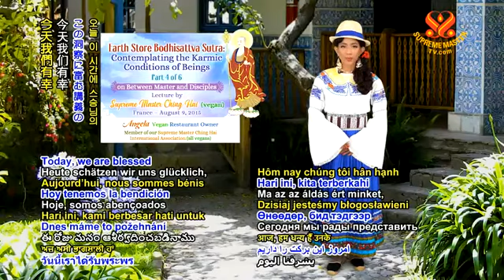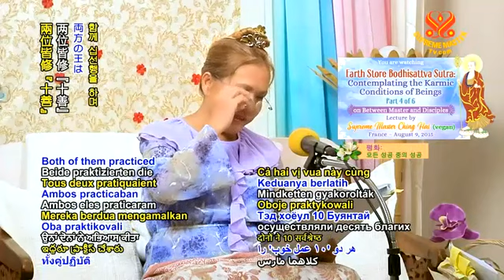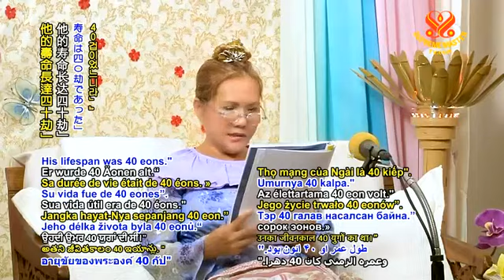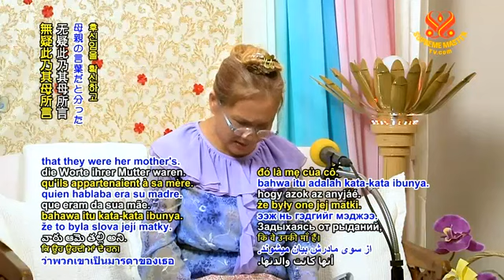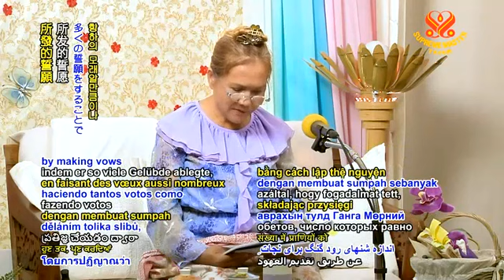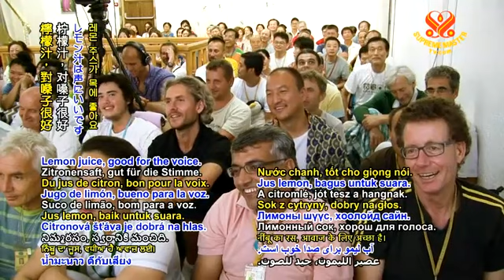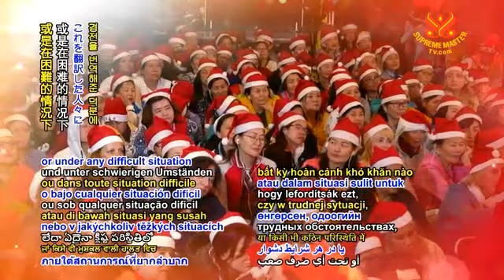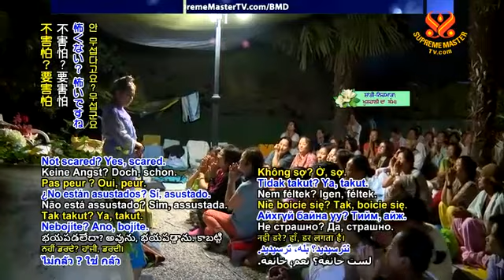quán chúng sinh - 2015/08/09- P2/2- Earth Store Bodhisattva Sutra- CHINGHAI